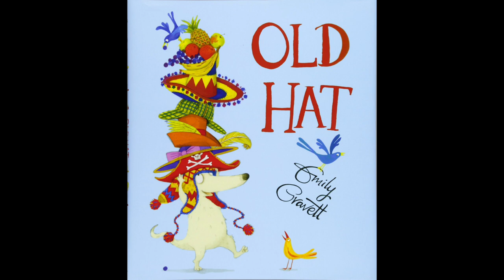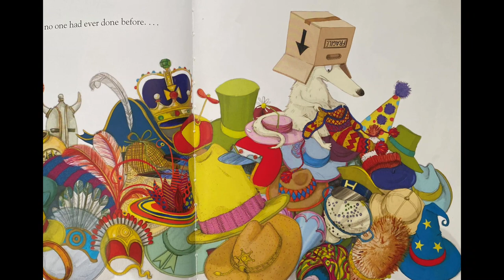Old Hat by Emily Gravett - Story Time | READ ALOUD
Harbet likes his comfy knitted hat, but the others keep jeering at him—OLD HAT! OLD HAT! No matter what headwear he buys—be it a towering fruit platter hat, an old-boot-on-the-head hat, or a brightly lit traffic cone hat, Harbet cannot keep up with the latest fashions.

As soon as he gets a brand new hat it is already…OLD HAT! It seems that Harbet will never fit in. But when one day he decides to go his own way, Harbet discovers just how much more fun it is to stop following others and think for yourself.